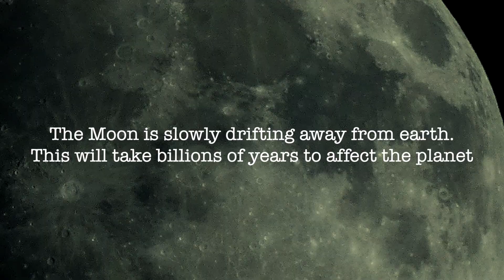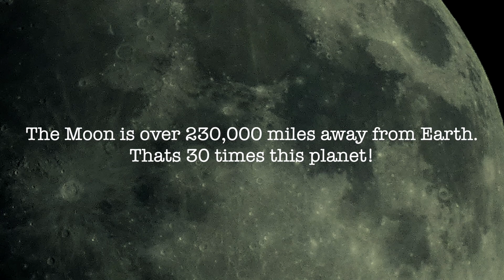The Moon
My son Ethan narrating a video about the moon